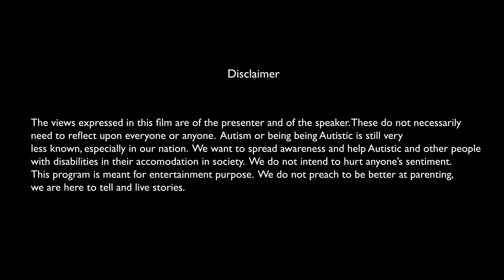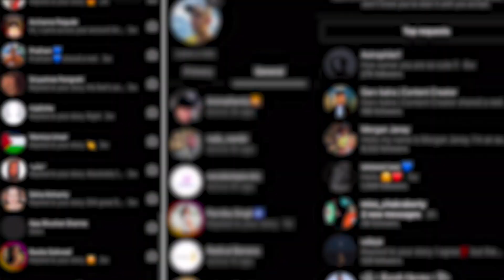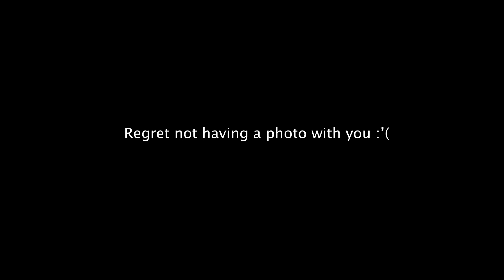THE BIGGISH BOY | VLOG 1 | Madai & Pachmarhi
Hi Peeps!
After doing wonders on Instagram - The Biggish Boy is here on YouTube. We have decided to make this journey the most beautiful as we will be going to places with Samar, talking about Autism and how it isn't a thing that makes anyone, any less.

In this episode we traveled to Madai which the backwaters of in the woods of Satpura Wildlife sanctuary. Please watch our little but important initiative and share if you like it.